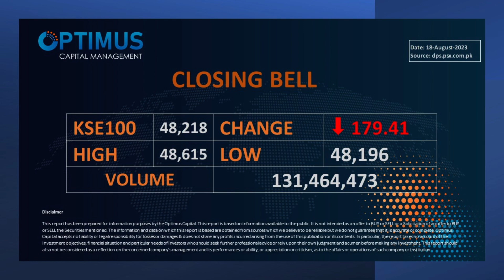Closing Bell 18-August-2023